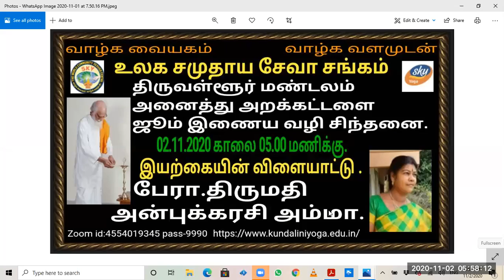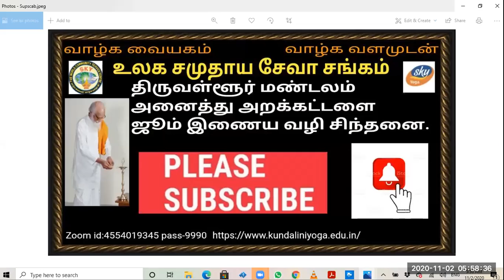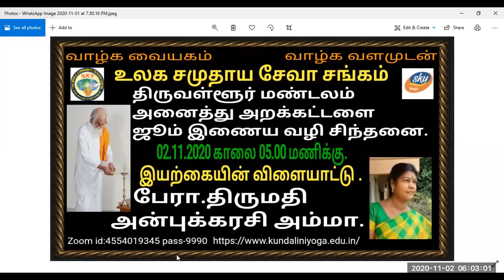Vethatiriya Chinthanai.இயற்கையின் விளையாட்டு. பேரா.திருமதி.அன்புக்கரசி அம்மா.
Vethathiriya Chinthanai. All videos education supported only.இயற்கையின் விளையாட்டு அறிவோம் வேதாத்திரியத்தை வாழ்க வளமுடன்.